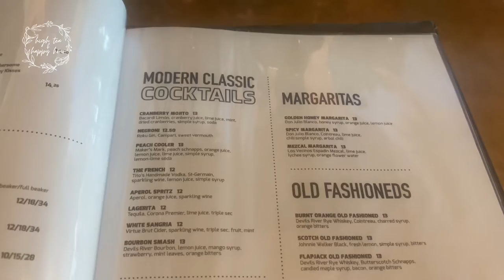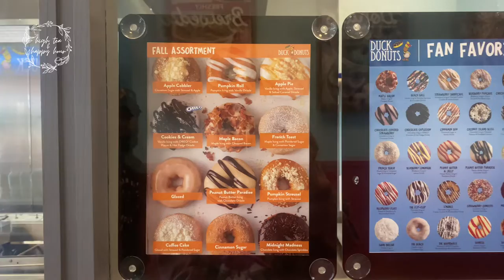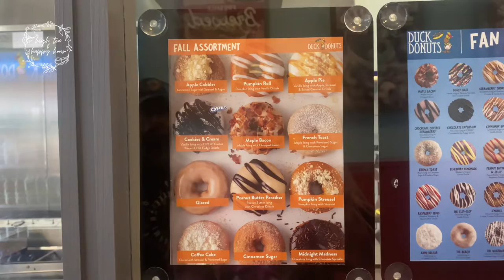With Vibes, vlog: Day-Dating at City Works & Duck Donuts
We are still dating while married y’all! Of course, we had food and laughs. Watch our cute day date!

With Vibes,
Janay